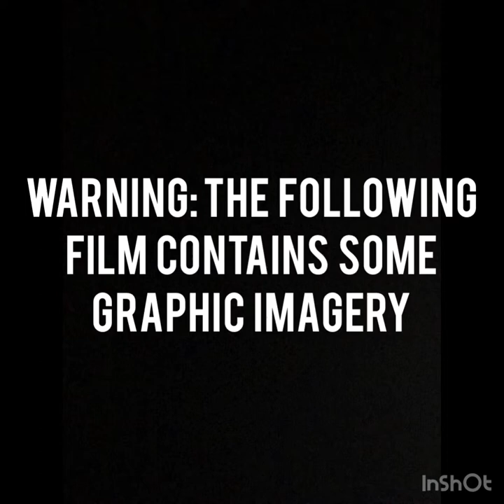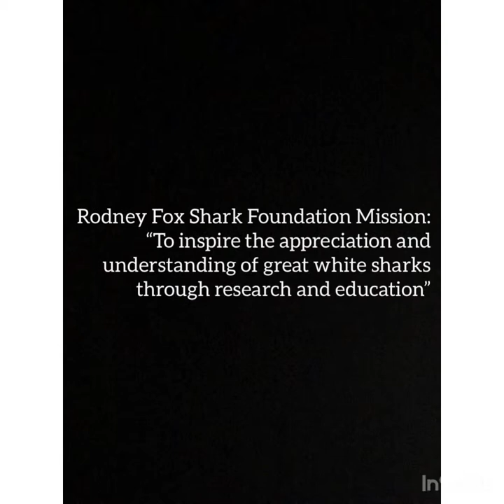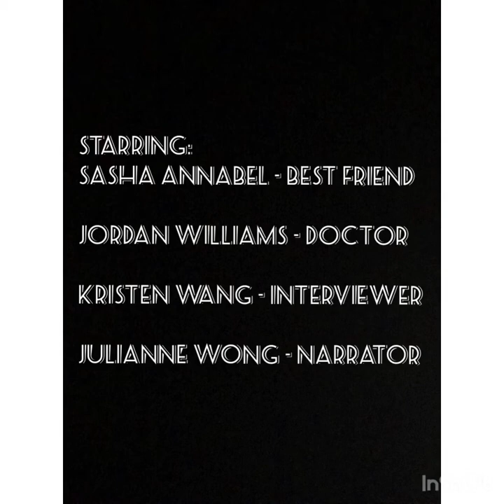Rodney Fox Documentary Film 2019 Project